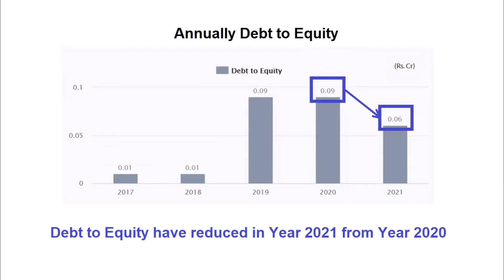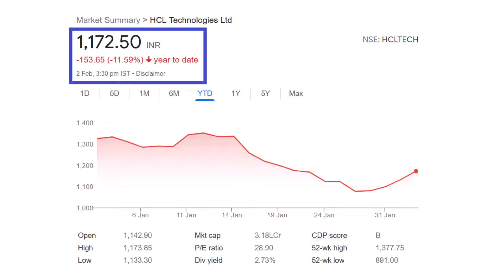HCL Technologies Ltd | Multibagger Stock | Latest News on Short Term Target of HCL Technologies Ltd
HCL Technologies Ltd is a next-generation global technology company that helps enterprises reimagine their businesses for the digital age. Our technology products and services are built on four decades of innovation, with a world-renowned management philosophy, a strong culture of invention and risk-taking, and a relentless focus on customer relationships. HCL also takes pride in its many diversity, social responsibility, sustainability, and education initiatives. Through its worldwide network of R&D facilities and co-innovation labs, global delivery capabilities, and over 197,000+ ‘Ideapreneurs’ across 52 countries, HCL delivers holistic services across industry verticals to leading enterprises, including 250 of the Fortune 500 and 650 of the Global 2000.

A Bullish candlestick patterns visible over the EMA line, and the MACD is going to cross above the signal line in the daily chart of HCL Technologies Ltd. Also, a huge W chart pattern formation is visible in the daily chart. It shows the Bullish Reversal signal and accordingly the price of this stock is likely to experience upward momentum.

It is expected that the price of HCL Technologies Ltd stock can go up and achieve its next short term target in the coming few days.

It can be a multibagger in the future.